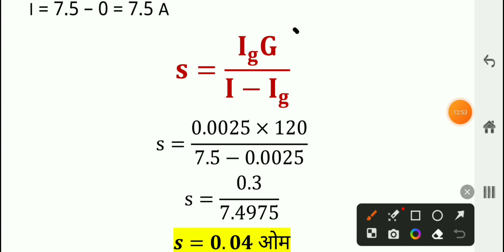कोई भी numerical हो चुटकियों में लगाएं !! class 12th !! Physics 2022 set 7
Question - चल कुंडली धारामापी में कुंडली एक एलुमिनियम फ्रेम पर क्यों  लपेटी जाती है ? 120.0 ओम प्रतिरोध की कुंडली का एक धारामापी 2.5 m-amp  की धारा के लिए पूर्ण स्केल विच्छेद प्रदर्शित करता है | इसे  0 से 7.5 A  के परास के अमीटर में कैसे परिवर्तित करेंगे ?

Class 12th !! Physics 2022 set 7